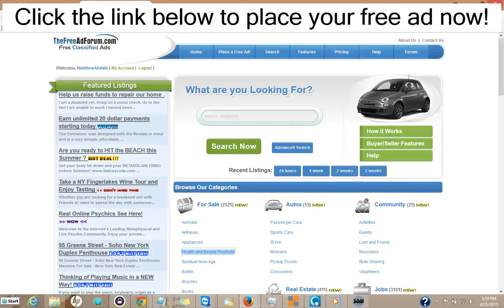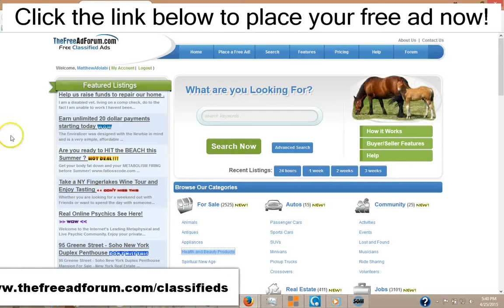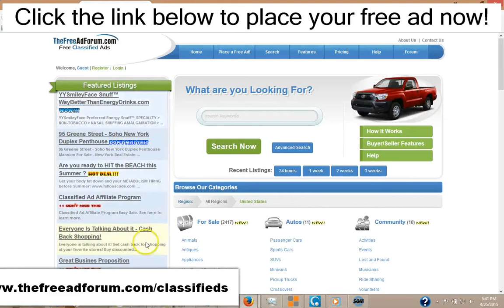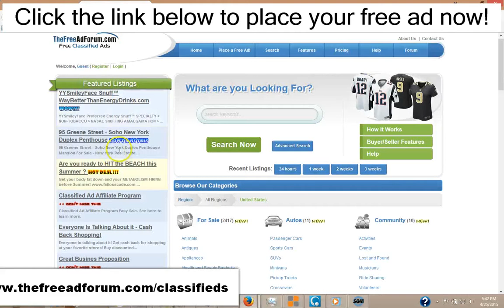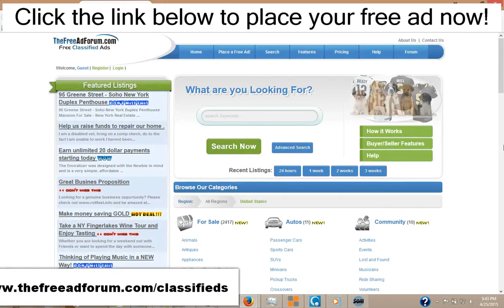Best Craigslist Alternative for North Charleston Real Estate Classified Ads